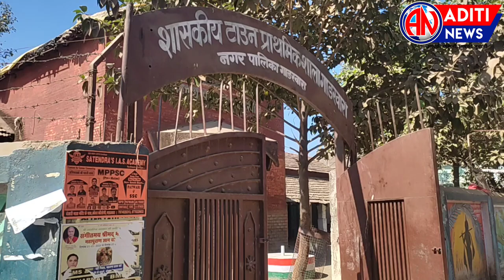gadarwaraजनप्रतिनिधियों की निष्क्रियता व मप्र.सरकार के विकास यात्रा की पोल खोलता नगर का सरकारी स्कूल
अदिति न्यूज
क्षेत्रीय जनप्रतिनिधि की निष्क्रियता एवं मध्य प्रदेश सरकार के विकास यात्रा की पोल खोलता नगर का प्राचीन स्कूल शासकीय प्राथमिक शाला
 गाडरवारा नगर के सरकारी स्कूल टाउन प्राथमिक शाला की स्थिति इतनी जर्जर है कि उसके छत  के खपड़े टूटे फूटे होने के कारण उसके ऊपर पनी डली हुई है जिससे पानी न बच्चो के उपर न गिरे,,